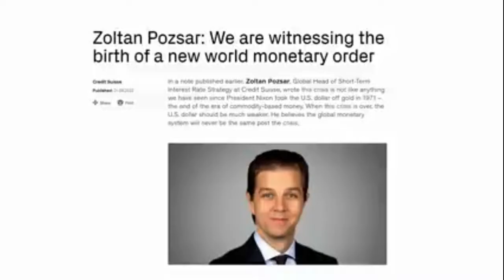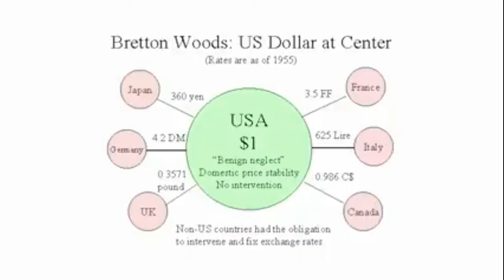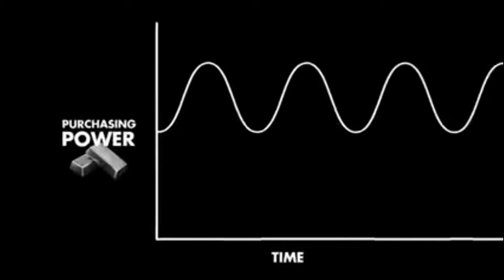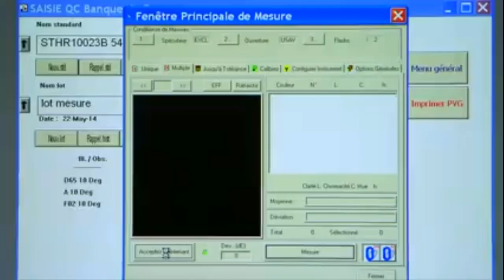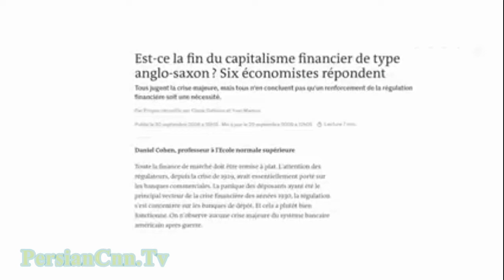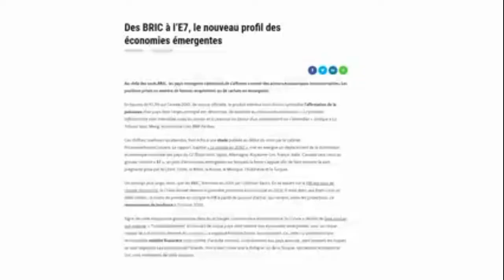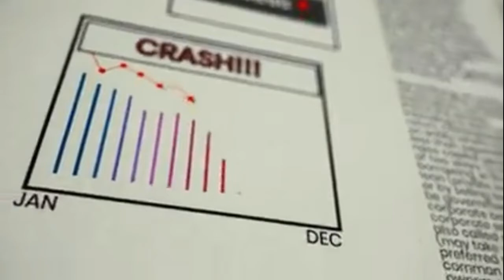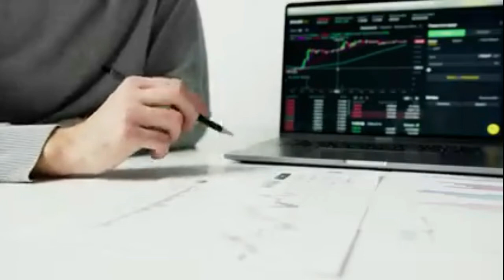le nouvel ordre mondial la russie